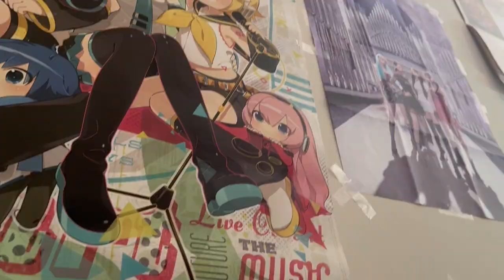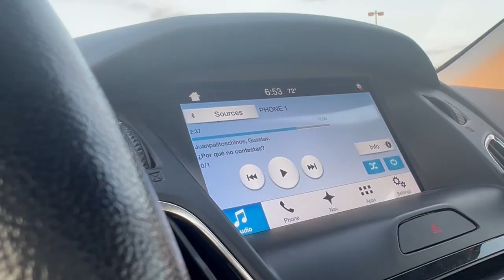How Time Flows Different After Work (It's Not Real)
Time flies by so quickly. Is it a race?? Is time even real?? A short film experience about a small part of a random day with some thoughts.

Sometimes When I Stare at the Sky, I Feel Like I'm Falling and want to Scream (Boundaries)